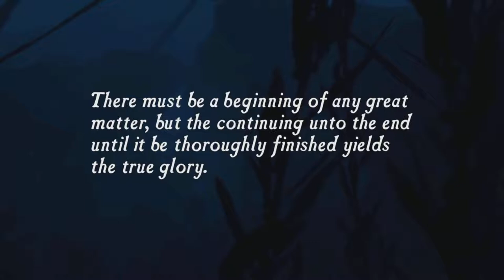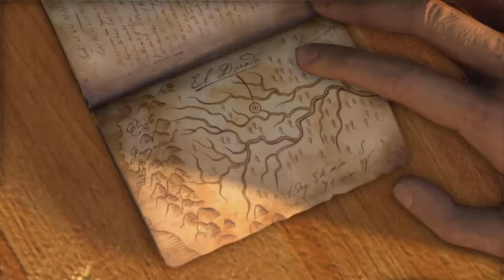Part 1 - The search of El Dorado - Uncharted Drake's Fortune Crushing Walkthrough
Welcome back everyone to my channel and my own walkthrough of Uncharted Series.  Since the most difficult mode (Brutal) haven't unlock yet, I am playing on crushing mode, which is the second hardest mode, in this amazing series.  I will see you next in my gameplay walkthrough.

From the groundbreaking storytellers at Naughty Dog, comes the genre-defining epic that revolutionized adventure storytelling, rebuilt by Bluepoint Games with the power of the PS4 system. Experience one of the most revered game series of all time as you follow the perilous journey of Nathan Drake across the globe, from humble beginnings to extraordinary discoveries. Meet an unforgettable cast of characters as Drake puts life and friendship on the line in a race against ruthless enemies to uncover unimaginable treasure. UNCHARTED: The Nathan Drake Collection includes the single player campaigns for UNCHARTED: Drake’s Fortune, UNCHARTED 2: Among Thieves, and UNCHARTED 3: Drake’s Deception.

Play as Nathan Drake across a trilogy of thrilling, white-knuckle adventures. Experience Drake’s relationships with those closest to him, as he struggles to balance adventure and family.